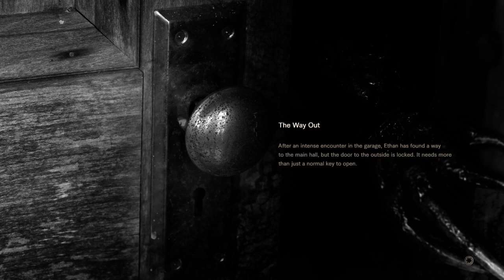IM DEAD OK - RESIDENT EVIL 7